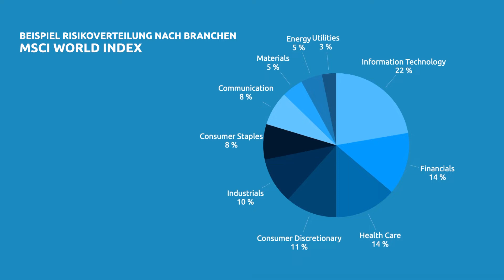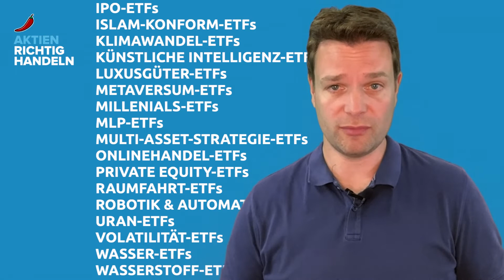Wie Aktienrisiko minimieren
Bei der Auswahl von Aktien nach Ländern oder nach Branchen vorzugehen. Meine Meinung ist, dass es wichtig ist, beides zu berücksichtigen. Einerseits gibt es bestimmte länderspezifische Risiken, die alle Unternehmen in einem Land betreffen können. Andererseits gibt es auch Branchen, die in Zukunft vielversprechender sind als andere, wie beispielsweise die Informationstechnologie. Deshalb empfehle ich, in einem weltweiten Portfolio sowohl nach Ländern als auch nach Branchen zu streuen.

Für die Umsetzung dieser Strategie gibt es verschiedene Möglichkeiten. Eine davon ist die Verwendung des MSCIWorld Index als Richtschnur. Dieser Index zeigt, wie die verschiedenen Branchen in einem weltweiten Portfolio gestreut sind. Dabei ist zu beachten, dass die Informationstechnologie derzeit eine der größten Branchen ist. Wenn du also beispielsweise an 3D-Druckern oder künstlicher Intelligenz interessiert bist, kannst du gezielt in Unternehmen dieser Branchen investieren, die im MSCI World Index vertreten sind.

Eine weitere Möglichkeit ist die Verwendung von Themen-ETFs. Diese Fonds investieren gezielt in Branchen oder Themen, die in Zukunft vielversprechend sind. So gibt es beispielsweise ETFs, die in Unternehmen investieren, die sich mit Robotik oder künstlicher Intelligenz beschäftigen. Wenn du der Meinung bist, dass eine bestimmte Branche in Zukunft besser performen wird als andere, kannst du in diesen ETF investieren und dein Depot entsprechend übergewichten.

Insgesamt empfehle ich also, bei der Auswahl von Aktien sowohl nach Ländern als auch nach Branchen vorzugehen und dabei den MSCI World Index und Themen-ETFs zu nutzen. So kannst du gezielt in vielversprechende Unternehmen investieren und dein Portfolio breit streuen. Ich hoffe, diese Informationen waren hilfreich für dich und wünsche dir viel Erfolg beim Investieren!